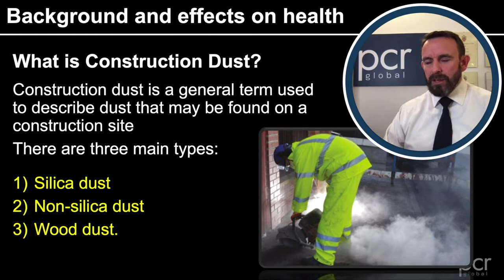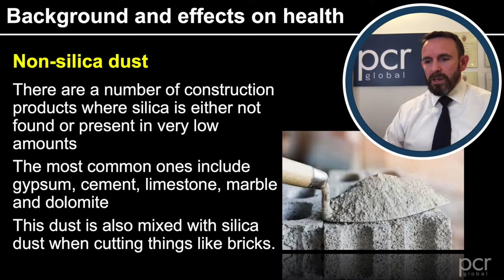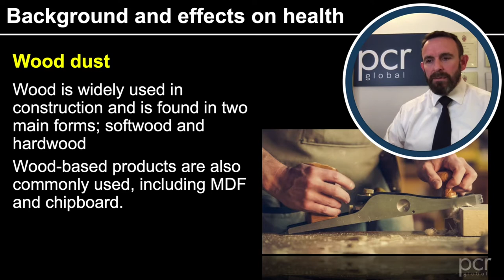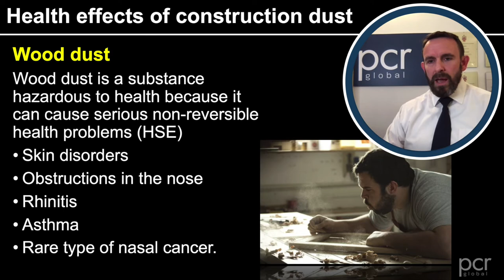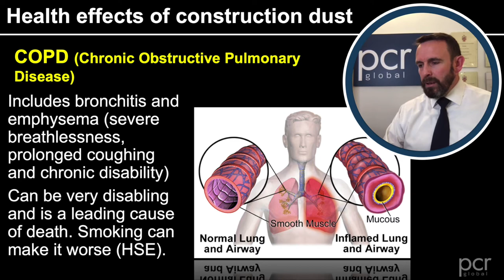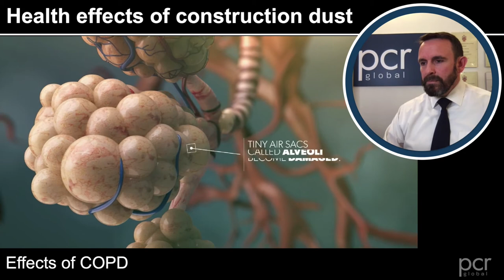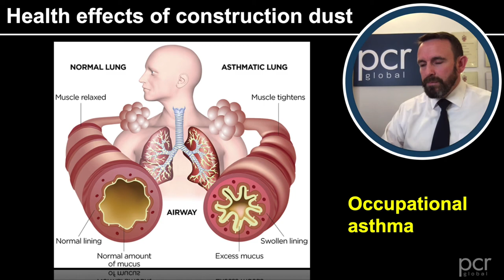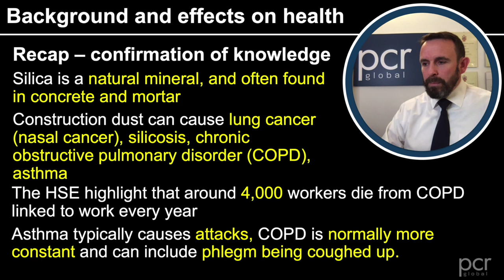Construction Dust Awareness Course | Module 1: Background and Effects on Health